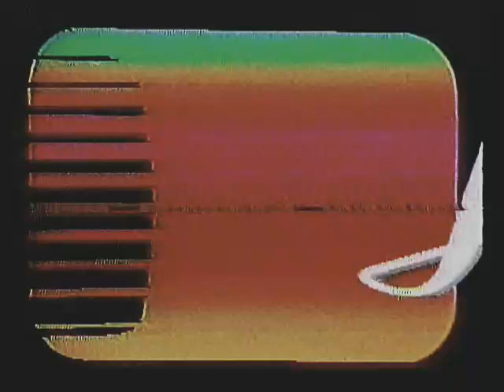Cr Almeida/1990/comercial do Amapá de outros tempos.